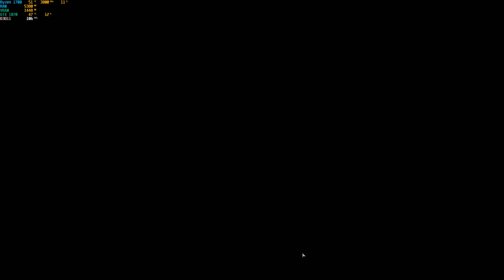Company of Heroes 2 - Campaign (Soviet Army) #9 - Radio Silence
Campanha de Company of Heroes 2